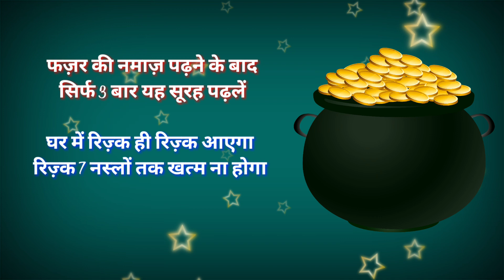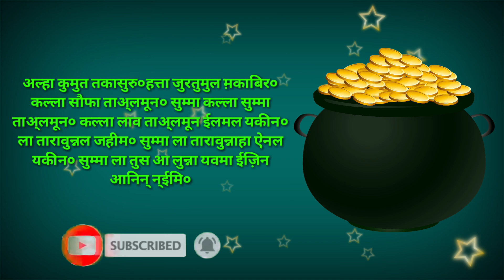रिज़्क की तंगी का ताकतवर वज़ीफा | Fajar Ki Namaz Ke Bad 3 Bar Parhein | Powerful Wazifa For Wealth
100% कामयाबी का राज़ नमाज़ में है।

जरूर करे।

अल्लाह हाफिज़
(Faid Malik)